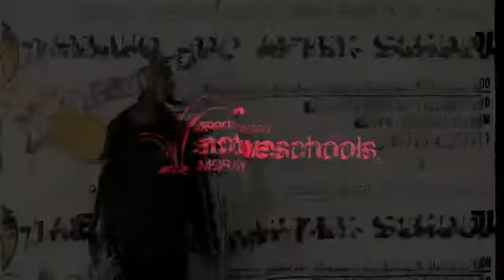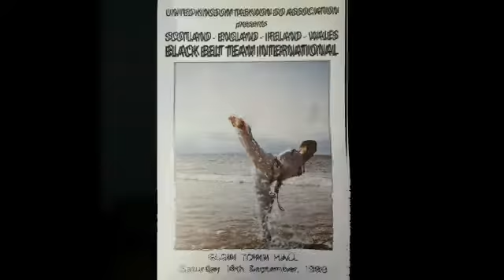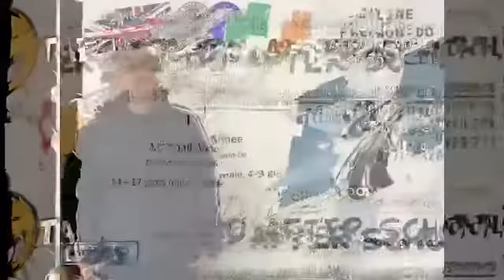Spotlight on Clubs: Elgin School of Taekwon-Do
Video from Daniel Simpson